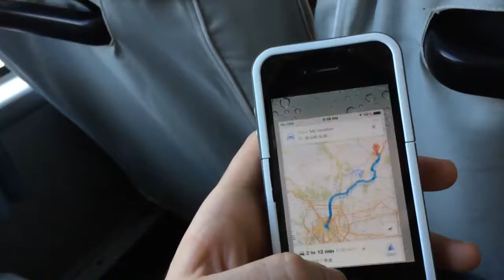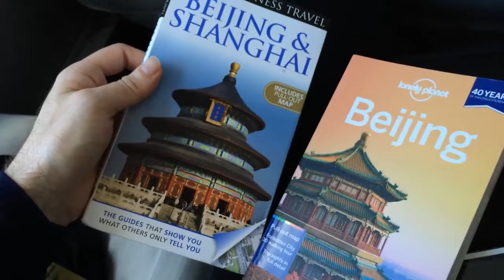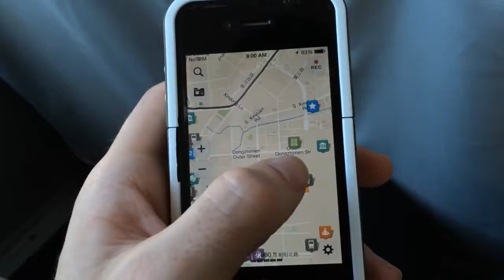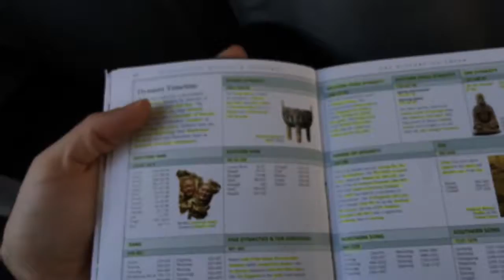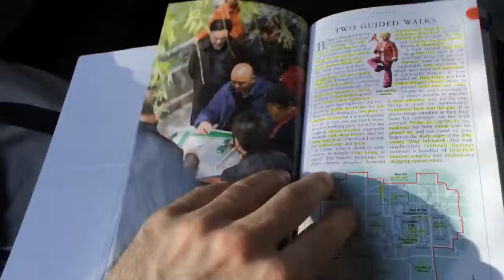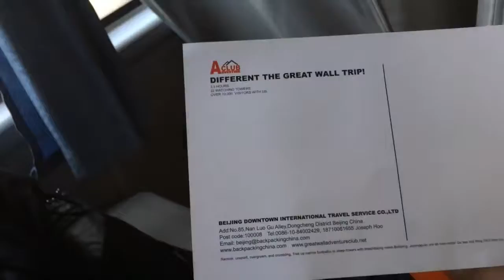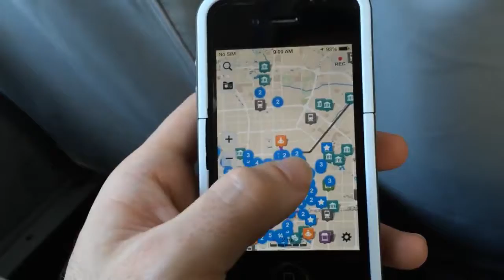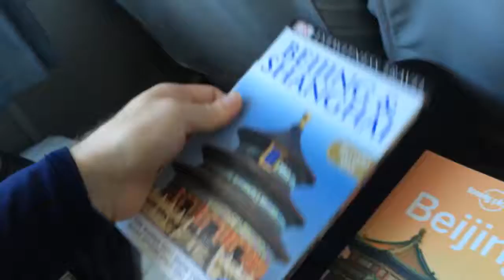Jinshanling to Simatai Great Wall of China Hebei China (1)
Facebook.com/tim.buktu.usa.

Facebook.com/tim.buktu.usa.

Facebook.com/tim.buktu.usa.

Facebook.com/tim.buktu.usa.

Facebook.com/tim.buktu.usa.